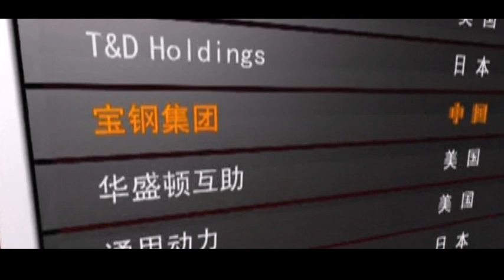Baosteel Edelman Competition Video 2013